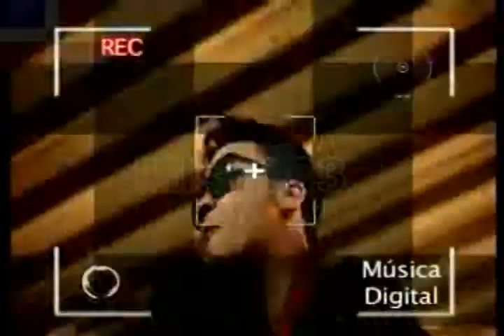mia cepeda kilsy183 21)